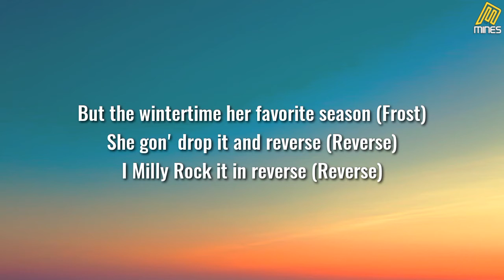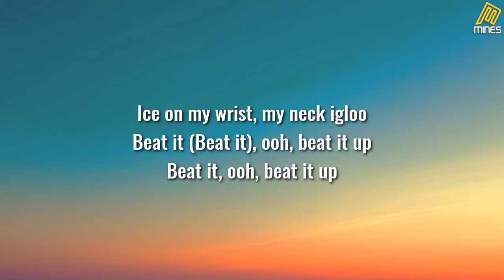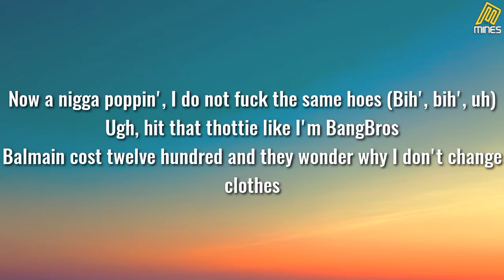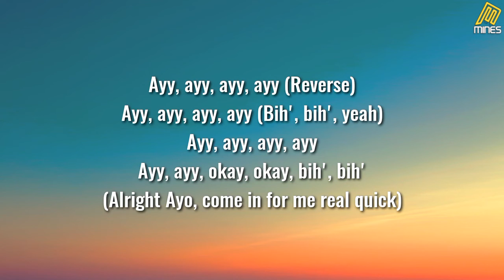Polo Frost Lyrics Ft Ayo&Teo Tiktok Song